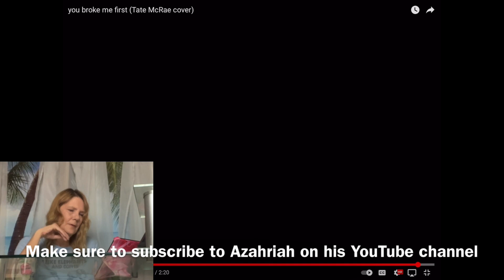Azarhriah you broke me first (Tate McRae cover) reaction ❤️